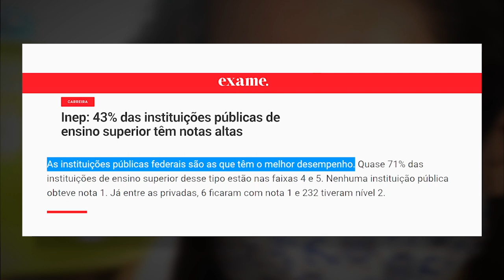Universidade Pública: um patrimônio da sociedade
As Universidades Públicas são um patrimônio da sociedade brasileira. São elas que lideram os rankings de ensino, pesquisa e extensão do país, proporcionam serviços gratuitos e de qualidade para a população, além de serem referência nas pesquisas científicas e tecnológicas.